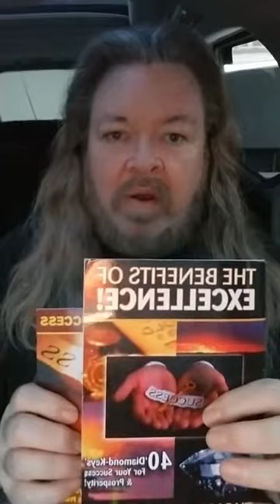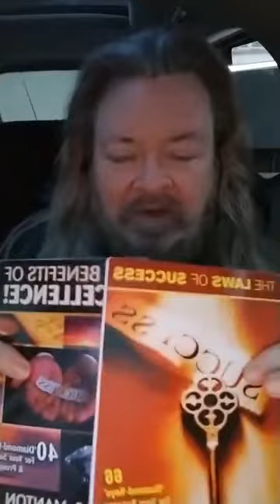The Power Of Divine Connections!" (Vol.4) *W'App/MP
*Prophetic-Teaching: "The Power Of Divine Connections!" (Vol.4--On: 'The Fresh Touch Of GOD' & The Gifted People He'll Send You!) (Dr.TM4) 🔥